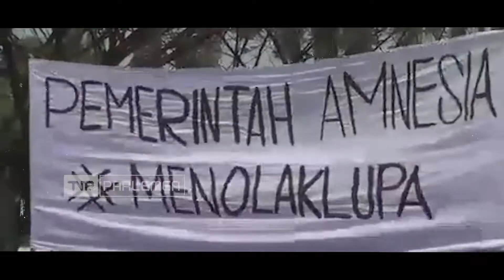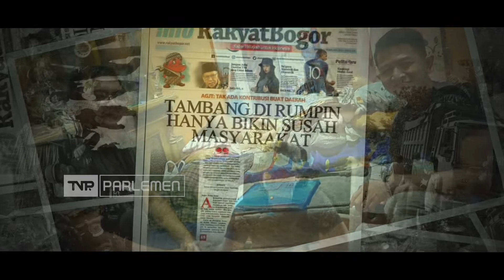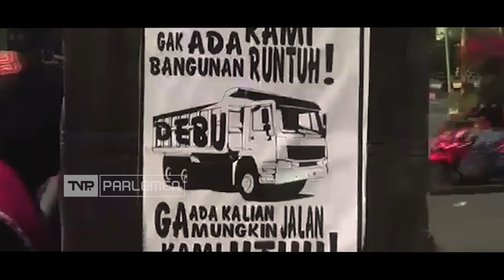Aksi Dewan : Deru Jelaga - Hati Hati Di Jalan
Warna warni perkembangan pembangunan infrastruktur Indonesia dan problematikanya